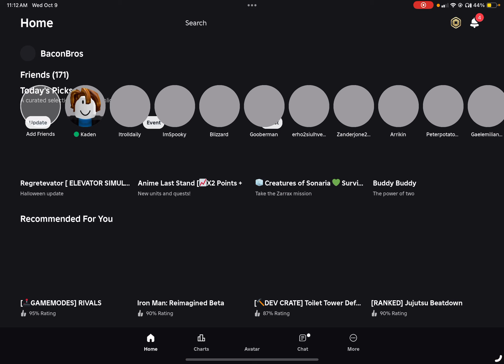skibi defense mini tower showcase with my friend